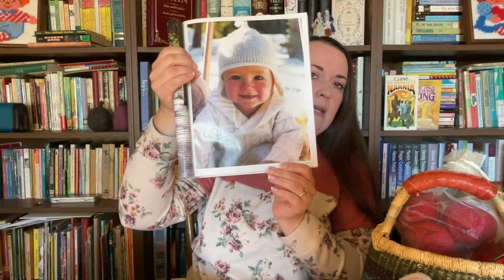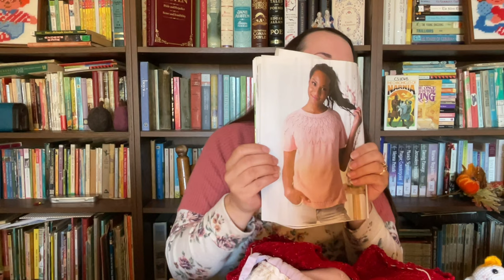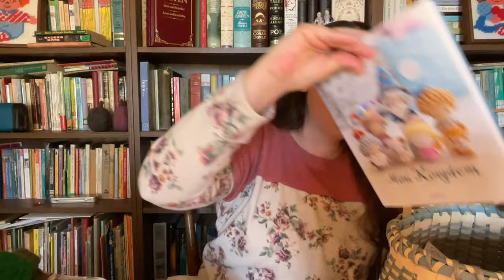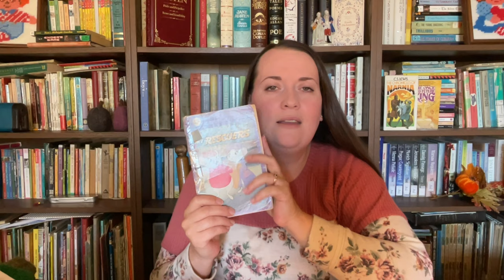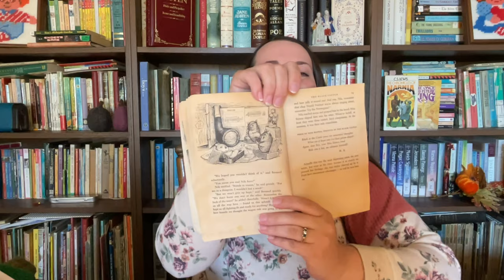Mystery Mouse Knitting: Episode 1 — Many, Many WIPs